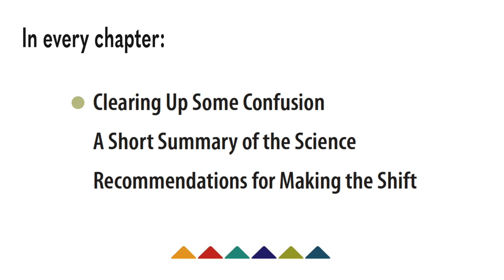Jan Burkins and Kari Yates: Shifting the Balance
From phonological processing to brain research to orthographic mapping to self-teaching hypothesis, Shifting the Balance cuts through the rhetoric (and the sciencey science) to offer readers a practical guide to decision-making about beginning reading instruction. The authors honor the balanced literacy perspective while highlighting common practices to reconsider and revise—all through a lens of what’s best for the students sitting in front of us.

Across six shifts, each chapter

identifies a common instructional practice to reconsider
explores various misunderstandings that establish and keep that practice in play
shares scientific research to support its reconsideration
proposes an instructional shift to apply a new perspective, and
details several high-leverage instructional routines to support implementation of that shift.
By pinpointing gaps and overlaps—as well as common misunderstandings and missed opportunities between the competing lines of thought—Jan and Kari offer busy educators direction and clarification for integrating science and balance into their daily instruction, while keeping meaningful experiences with text a priority.